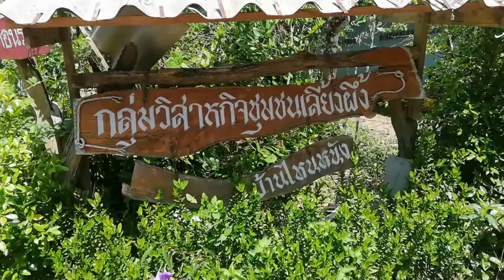กลุ่มเลี้ยงผึ้งบ้านไหนหนัง ระทม โควิด 19 พ่นพิษ ไร้ตลาดจำหน่าย (กระบี่)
กลุ่มเลี้ยงผึ้งโพรง บ้านไหนหนัง ม.3 ต.เขาคราม อ.เมือง จ.กระบี่ กำลังเร่งเก็บน้ำผึ้งจากรังผึ้งโพรงที่เลี้ยงไว้ตามธรรมชาติภายในสวนยางพารา หลังย่างเข้าสู่ช่วงเดือนห้าของไทย หรือเดือนเมษายน ของทุกปี ถือเป็นสุดยอดน้ำผึ้งที่มีรสชาติหวาน หอม และดีที่สุดในรอบปี เนื่องจากมีสรรพคุณทางยา จึงเป็นโอกาสทองของเกษตรกรผู้เลี้ยงผึ้งโพรงที่จะเก็บน้ำผึ้งเพื่อส่งขายให้แก่ลูกค้าที่สั่งจองกันมา นายสุธี ปานขวัญ ประธานกลุ่มเลี้ยงผึ้งโพรง บ้านไหนหนัง กล่าวว่า การเลี้ยงผึ้งโพรงของกลุ่มฯเลี้ยงแบบธรรมชาติ ในช่วงนี้เข้าสู่เดือนห้า ตามปฏิทินของไทย ซึ่งเป็นช่วงที่น้ำผึ้งจากผึ้งโพรงที่เลี้ยงไว้ มีคุณค่าทางยามากที่สุุด เนื่องจากเป็นช่วงที่ดอกไม้หลากหลายชนิดผลิบาน ผึ้งได้ดูดเอาน้ำหวานมาทำน้ำผึ้ง และน้ำผึ้งในช่วงนี้จะเป็นที่ต้องการของตลาดเป็นอย่างมาก ขายไม่พอ ลูกค้าหลัก จะเป็นกลุ่มนักท่องเที่ยวศึกษาดูงาน และกลุ่มโรงแรม  นายสุธี กล่าวอีกว่า หลังจากที่เกิดโรคระบาดไวรัสโควิด 19 ยอมรับว่าทางกบุ่มเลี้ยงผึ้งโพรงบ้านไหนหนัง มีผลกระทบหนักมากเพราะที่ผ่านมาทางกลุ่มฯอาศัยกลไกของคณะดูงานและโรงแรมต่างๆช่วยเกื้อหนุนในเรื่องของตลาด แต่ปรากฎว่าหลังจากที่ไวรัสโควิด 19 ระบาด กลุ่มเหล่านี้ก็หายไป เนื่องจากไม่มีนักท่องเทีายว ยอมรับว่าหนักใจมาก เนื่องจากผลผลิตในปีนี้พบว่าเยอะกว่าทุกปี โดยปีที่ผ่านผลผลิตน้ำผึ้งของกลุ่มอยู่ที่ประมาณ 900 ลิตร แต่ปีนี้คาดว่า มากว่า 1 พันลิตร หรือไม่ต่ำกว่า 2-3 พันขวด นายสุธี กล่าวด้วยว่า การสร้างอาชีพ สร้างรายของกลุ่มผึ้ง จากการขายน้ำผึ้ง รายได้ 10 เปอร์เซนต์ หักไว้เเข้ากองทุนอนุรักษ์ทรัพยากรชายฝั่ง หากว่าน้ำผึ้งและผลผลิตต่างๆที่เกี่ยวข้องขายไม่ได้ก็จะกระทบไปถึงกองทุนอนุรักษ์ทรัพยากรชายฝั่งของกลุ่มด้วย จึงอยากให้หน่วยงานของรัฐช่วยส่งเสริมด้านการตลาด โดยเฉพาะตลาดออนไลน์ ก็จะช่วยบรรเทาเรื่องการขาดแคลนตลาดลงได้
ภาพ-ข่าว ณัฏฐพงษ์ ศรีปล้อง จ.กระบี่